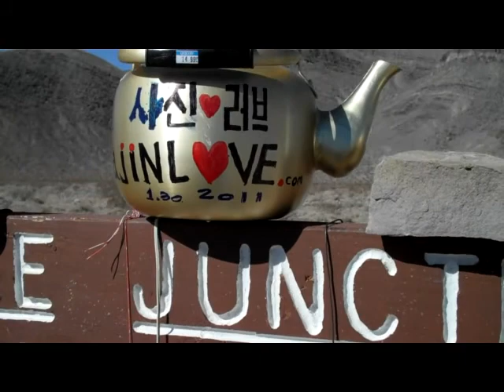teapot.mpeg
Found this place on our way into Devils Race Track in Death Valley. It was almost spiritual.